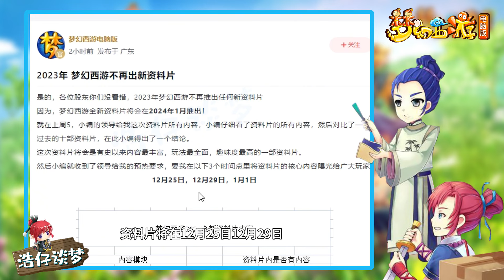梦幻西游：官方爆料新资料片，新道具上线，可增伤、回血，真强！